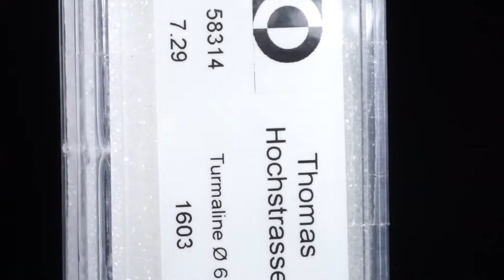Turmaline, rund facettiert 7.29ct. Durchmesser ca. 6mm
58314 Turmaline, rund facettiert 7.29ct. Durchmesser ca. 6mm, 9 Stk. 1.5g CHF 1603.